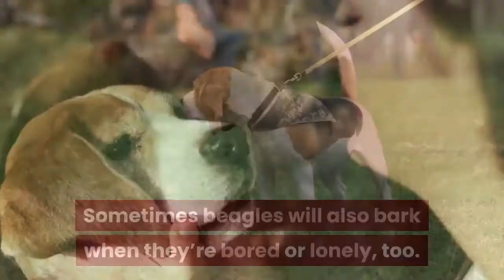Do Beagles Bark A Lot? (At Night)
Beagles are beautiful, intelligent dogs. They are known for their distinctive bark and they sometimes howl or bay at night.

Learn to stop a Beagle from barking, baying, or howling

Beagles differ from other kinds of dogs because they will bark even when there isn't anything to alert. Beagles have a deep voice that is suited for hunting, but it can be annoying if you live next to a beagle that barks all the time.

Beagles are very alert dogs and they have an excellent sense of smell. As one of the most popular dog breeds, Beagles are known for being cheerful and playfully curious, but their main feature is their distinctive barking.